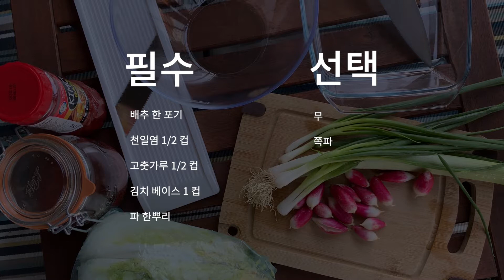유학생 필수! 해외에서 김치 만드는 법. 짱맛있음+초간단 🇫🇷 프랑스버전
어쩌다 프랑스 -리카유레카에요. 해외에서 현지음식을 먹다보니 김치와 궁합이 안맞아서 안 먹을 때가 많지만, 그래도 냉장고에 김치가 꼭 있어야 마음 한 켠이 든든하죠. 시중에 파는 김치는 양도 적고 집에서 만든 맛이랑 달라서 김치를 만들어먹게 되었어요. 처음에는 소금절임 없이 양배추에 김치양념만 버무려서 간단히, 그 다음 회부터는 고춧가루를 좀 추가하고, 이렇게 하나씩 다른 재료들을 추가하다보니 간단하면서도 짱 맛있는 지금의 김치레시피가 완성되었네요! :) 여러분은 김치 어떻게 해드시나요?

영어공부 어떻게 시작할까요? (유학x,돈안씀) 공부방법 총망라 | 국내에서 원어민처럼

💗HELP ME TRANSLATE MY VIDEO

GEAR
Camera: SONY alpha 6500
Lens: SONY 18-105mm F4 G lens
Tripod: Lollipod, JOBY Gorillapod